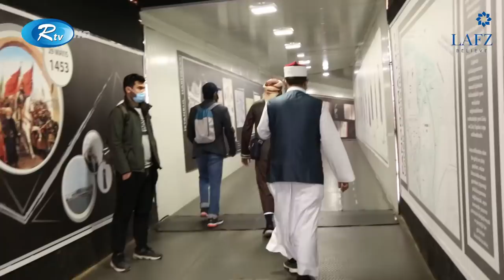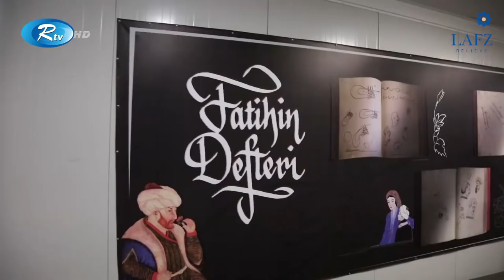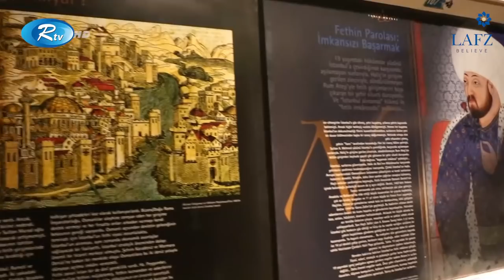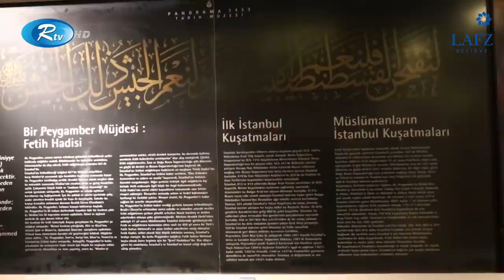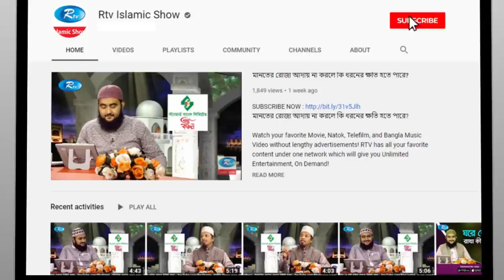যে প্রাচীর ভেদ করে মুসলিমরা ইস্তাম্বুল জয় করে | The Walls of Constantinople | Arabi Kafela | Ep 17